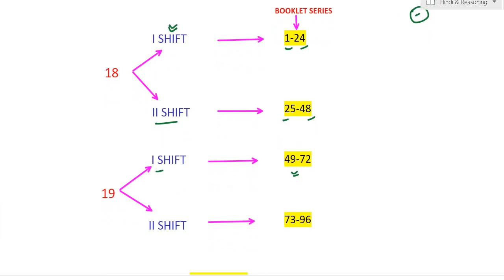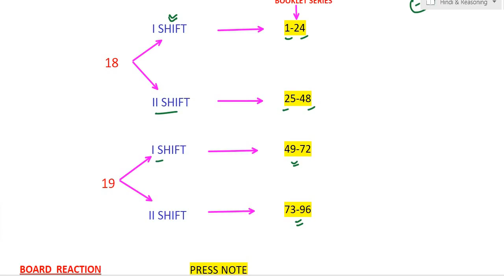UP POLICE -I Shift information and preparation schedule of re-exam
उत्तर प्रदेश पुलिस भर्ती 2018 के बारे में सम्पूर्ण जानकारी
up police re exam date, up police news, up police morning shift paper information, up police court hearing date,  up police re exam syllabus,